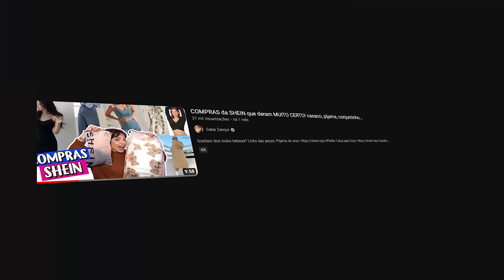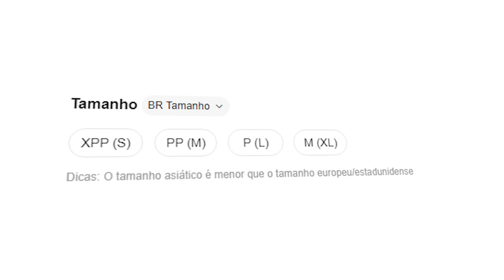COMPRAS da SHEIN de ❄️ que DERAM MUITO CERTO!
Ta rolando promo e muita peça de festa junina também!

♥ Cupons
AMARO - GABEZANQUI
SHEIN - S4GABEZANQUIBR
VIZZELA - GABE15